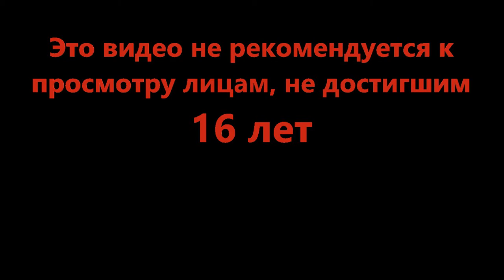Узнай на что ты способен - Broken Bones IV (Roblox)